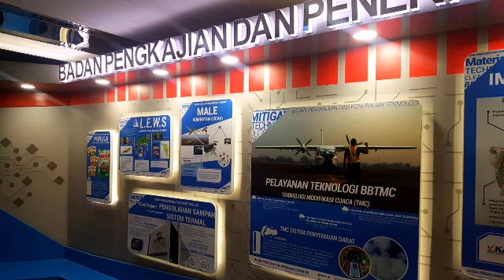Morning Walk in Jakarta. From Sudirman Station to BPPT Building